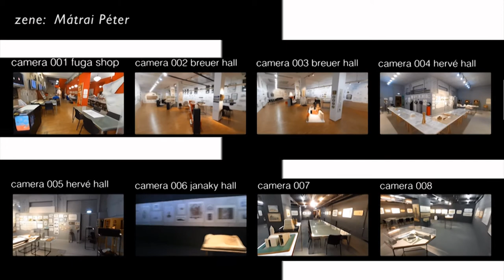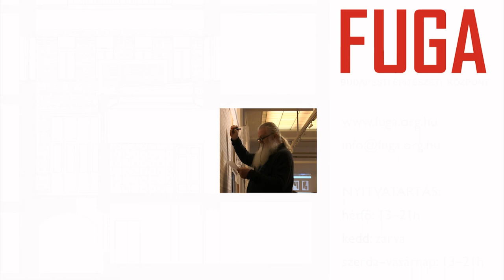FUGA : : Budapesti Építészeti Központ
A 10 éves FUGA elsőrendű üzenete: az építészet a kultúra elválaszthatatlan része. A különböző művészeti ágakból érkező kortárs alkotók bemutatásával az építészet és a társművészetek kapcsolatát kívánjuk erősíteni. Célunk, hogy a kultúrafogyasztó közönség a Budapesti Építészeti Központban otthonosan érezze magát.